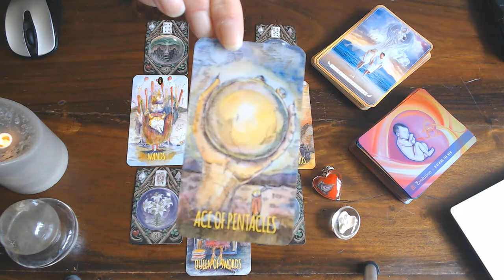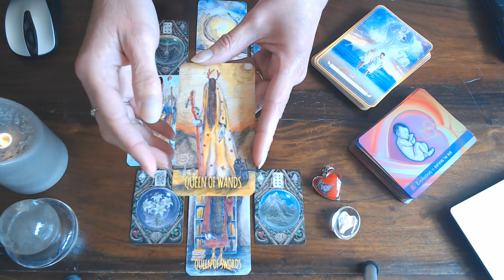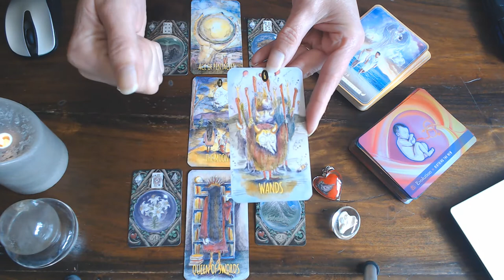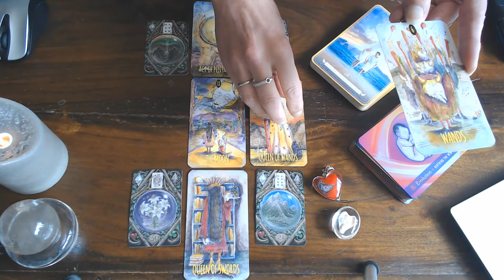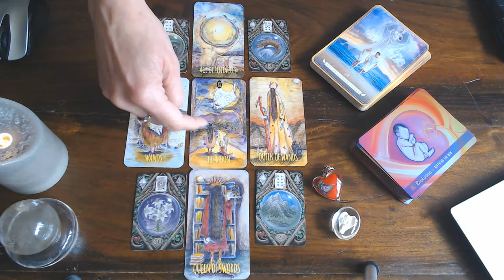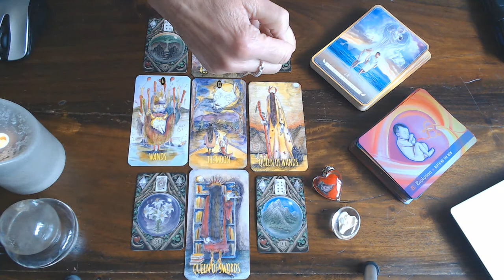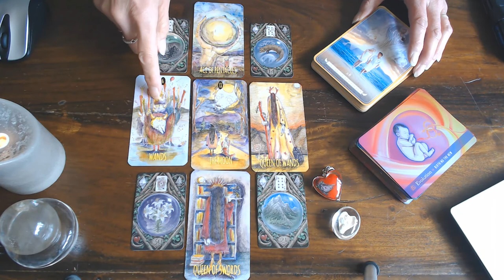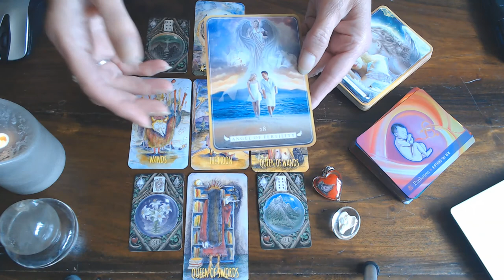PISCES WEEKLY READING 27TH JULY TILL 2ND AUGUST 2020/THE TIME IS NOW FOR BIG CHANGES! BE READY!